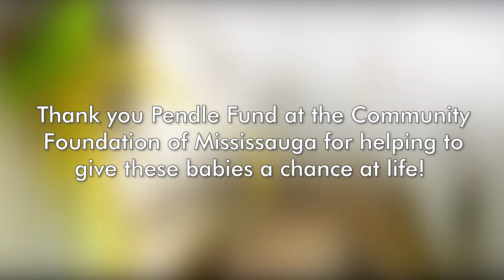Baby snapping turtles saved after mother hit by a car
This snapping turtle and her siblings were given a second chance at life after their mother had been tragically hit and killed by a car. After receiving months of special care they are now ready to thrive on their own! Thank you Pendle Fund at the Community Foundation of Mississauga for helping to save these Species-at-Risk baby turtles.